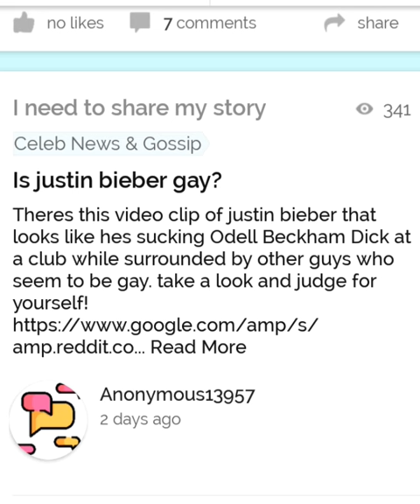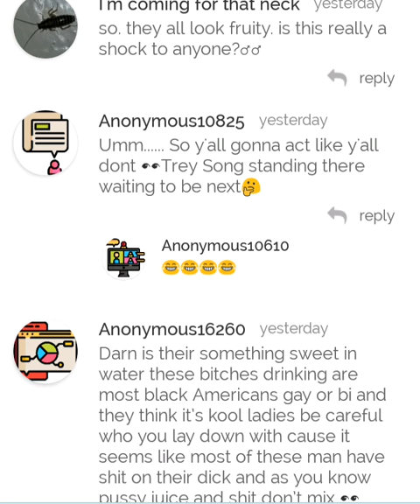Odell Beckham jr and Justin Beiber in a "Questionable act" at night club while P.Diddy Record 👀🍆👅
Askherbieapp

Also I am working to create a skin care and makeup line. It has not yet been released, there is still much work to do but you can check here at my blog for updates.
 RoyalTeaBlog.blogspot.com
YouTube.com/RoyalTeaBlog